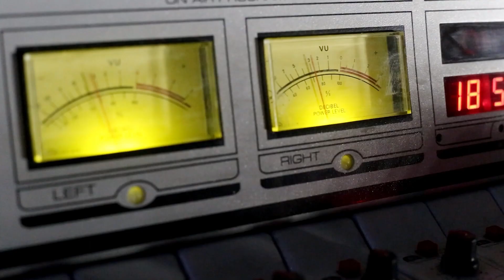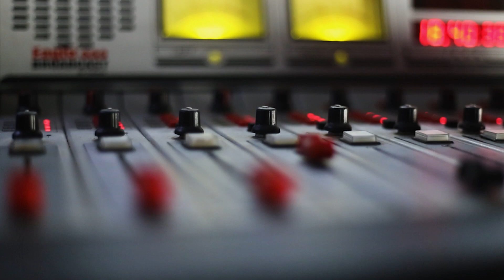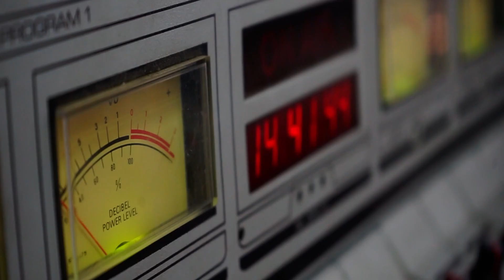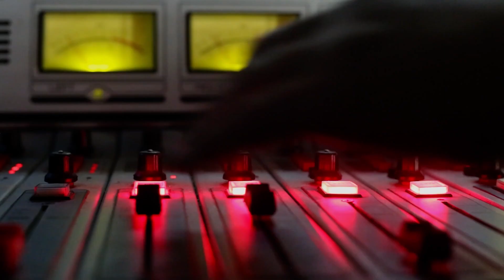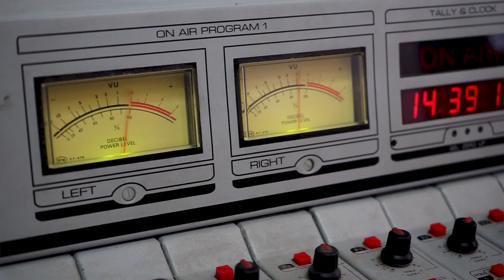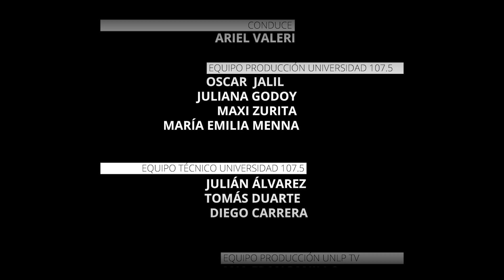TOMO LO QUE ENCUENTRO: Falso Primer Ministro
Episodio 9: Falso Primer Ministro

A mitad de los noventa nació este proyecto electro rock con canciones pop al amparo de un soporte electrónico. Ellos son: Laura Renzetti en voz, Daniel Campagna en guitarra, Adolfo Antonini en batería y Francisco Lagomarsino en bajo y programaciones. Ellos son: Falso Primer Ministro.

Sábados y Domingos a las 20:30hs. en Televisión Digital Abierta (TDA) en el canal 32, en Cablevisión Digital por el canal 34 y en el canal 544 de Cablevisión FLOW.
Radio Universidad Nacional de La Plata AM1390 | FM1075 Pionera, pública y cultural. La radio de la Universidad Pública.